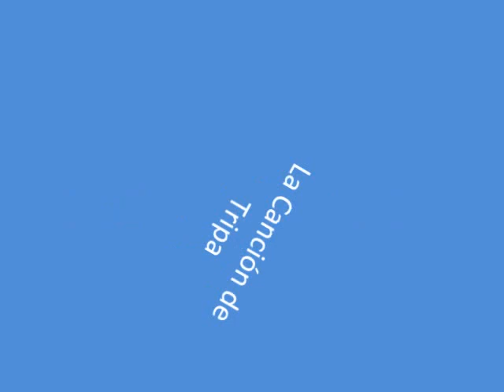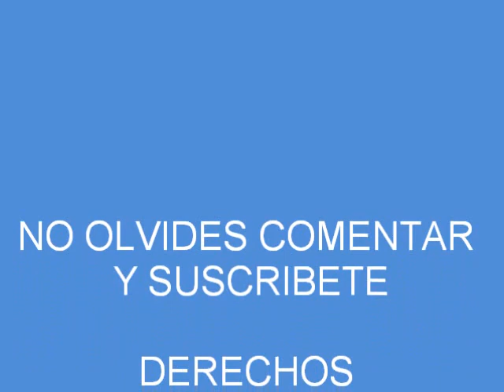LA ERA DE HIELO 4 (La Canción de Tripa)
PERDON POR LA MAL CALIDAD DE VIDEO